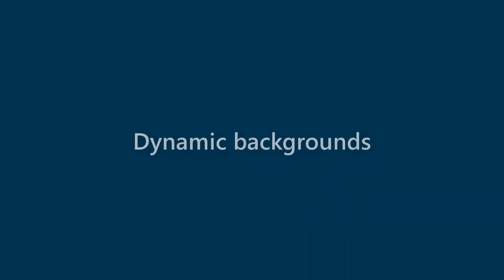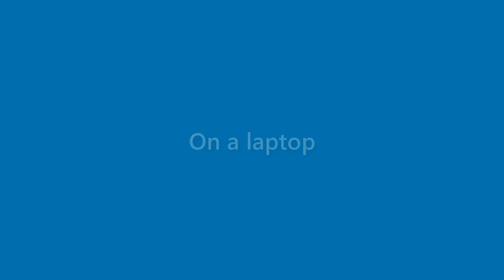Willard Case - appearance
Name Look - Willard Case - appearance. In this video we present "Willard Case" name look and feel in various scenarios.
This video will cover:
How does "Willard Case" look as a personal letterhead?
How does "Willard Case" look on a business card?
How does "Willard Case" look on a computer/laptop screen?
How does "Willard Case" look with different background colors?
How does "Willard Case" look with various fonts?